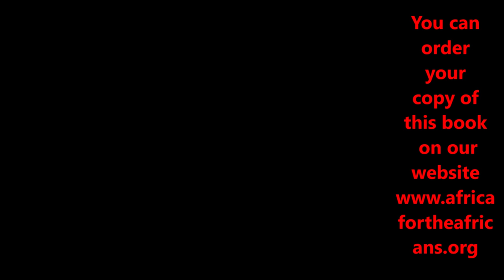South Africa & Ghana Tour Preparation Reminder List for your Journey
South Africa & Ghana Tour Preparation Conference Call March 17, 2019 gives you full clarity on the Journey of a lifetime tours to Africa. Tour Leader & Organizer Bomani goes into details about all the things you need to know to prepare you for the upcoming Tours to: Ghana May & Dec 2019/ South Africa Nov 2019. Listen as we go into details about where to access all of the tour info to be prepared for this incredible pilgrimage to the motherland. We also go in depth on Repatriation, sharing valuable information on opportunities in living, doing business and investing in Africa.
Join us on the next Africa tour conference call Sunday March 17, 2019 from 7-8 PM EST for our upcoming Africa Tours for May, Nov and Dec 2019.

Join our next journeys to Ghana May 22- June 4, South Africa Tour Nov 22 – Dec 2 and Ghana Dec 24, 2019 - jAN 4, 2020. Ghana proclaimed 2019 as the “Year of Return,” extending a global invitation to the African Diaspora to journey back home to West Africa. This is an All Inclusive Tour Package with Flights & Full Accommodations. Brothers and Sisters from the African Diaspora return to their roots to experience the ultimate journey of a lifetime. The journey to the motherland introduces you to a vibrant Africa with a mix of roots, culture, paradise, night life, shopping, networking, business and investment opportunities. Let’s start working more towards empowering and being a part of the growth of Africa. Join us on the next Journey of a Lifetime to Ghana every May and Nov.